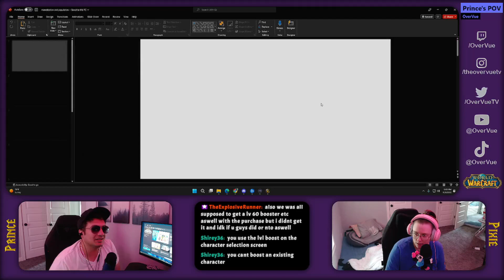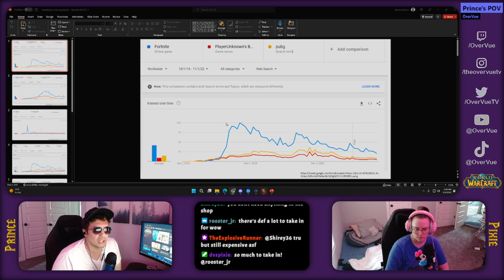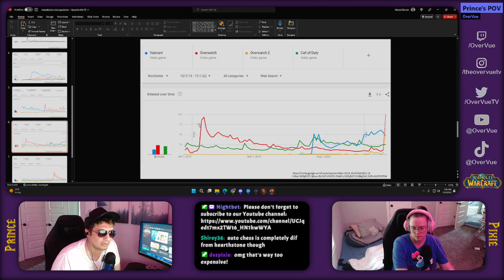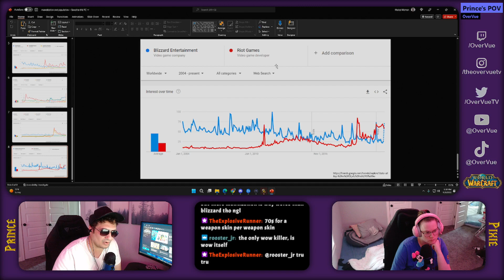World of Warcraft Monetization from a new fan prospective | Blizzard WOW vs future Riot Games MMO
As a new World of warcraft player, I am a fan of the whole game content. That being said, the level of monetization is $$ from my prospective and opinion. While I am in love with the game, I think that Riot Games might have a better advantage in the near future with their upcoming MMO due to this high level of monetization by Blizzard.